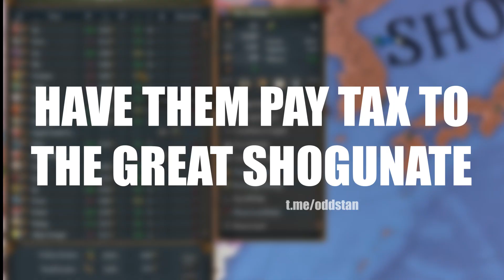[EU4] How to play Japan the HALAL WAY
I have been busy with university and at the same time I had a hard time recording as the clips would randomly go corrupt, had to redo some parts because I lost a couple elements in the video in which I couldn't reverse the changes. Now that my recorder is functioning properly, I am able to upload the next EU4 campaign either this month or the next month.

Sources:

EU4; EU4 Meme; Europa Universalis 4

____Songs____